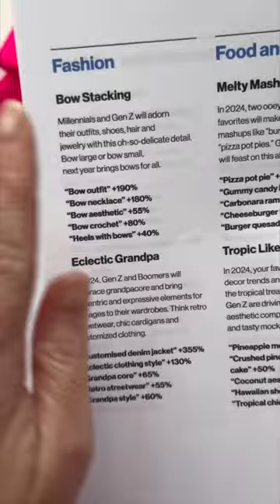Did you see the 2024 Pinterest Trends Predictions?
Pinterest puts out yearly trend predictions based on their search analytics and user activity, and 2024 did not disappoint!

This is the first video in a series where I spotlight one of the predicted trends and touch on how we, crocheters, can take advantage of this trend in our business.

This trend is continuing over from 2023 and I am here for it! Bow Stacking! 🎀

Technically this trend falls under the Fashion category, but I don’t think its a huge leap to say if folks are wearing bows in their fasion choices, it will spill over to other areas in their life like home decor and accessories!

“Millennials and Gen Z will adorn their outfits, shoes, hair and jewelry with this oh-so-delicate detail. Bow large or bow small, next year brings bows for all.”

🎀 Trending search terms are, bow outfit, bow necklace, bow aesthetic, bow crochet, and heels with bows.

Use this information in your business this year and take advantage of the trend if it makes sense for you and your brand.

Warning! If any trend prediction is not aligned with your brand or ideal customer, you should not participate.

Comment your favorite crochet bow patterns or designs down below!